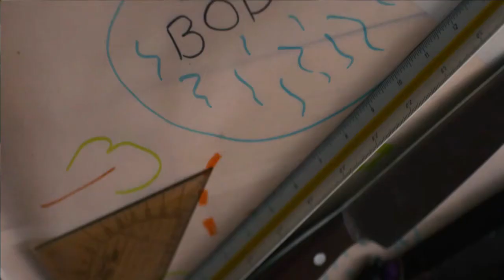Bodom (2016) - Jippu & Samuli Edelmann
Pimeä onni